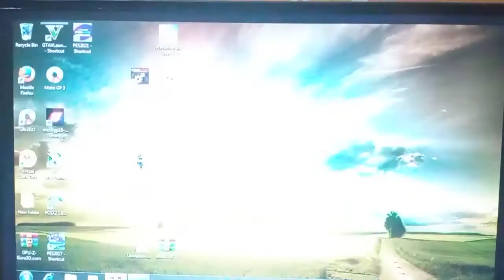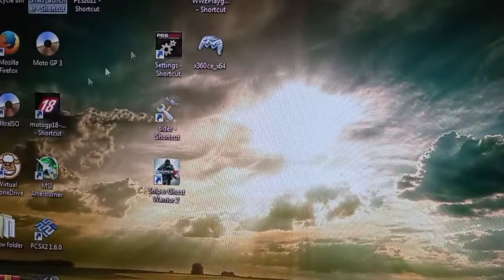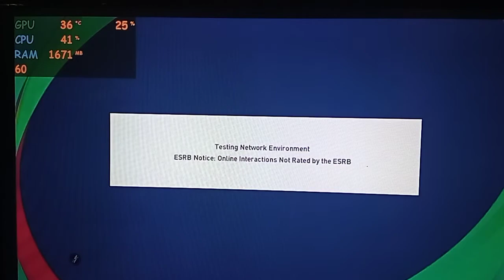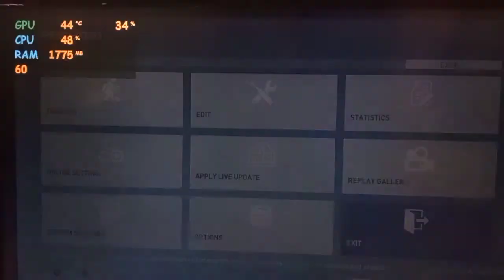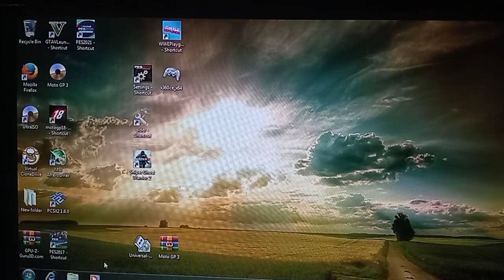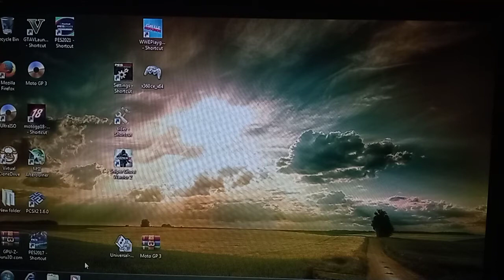Vga gt 720 2gb ddr3 Tes GTA 5 dan pes 2017 HIGH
Penjualan di shopee rekber